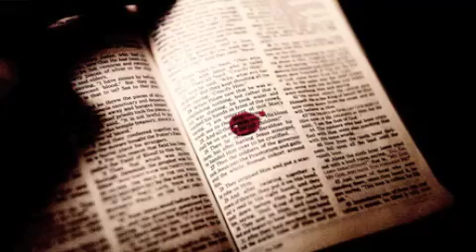Psalm 31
A video I made of a beautiful musical setting of Psalm 31 "I Place My Life"